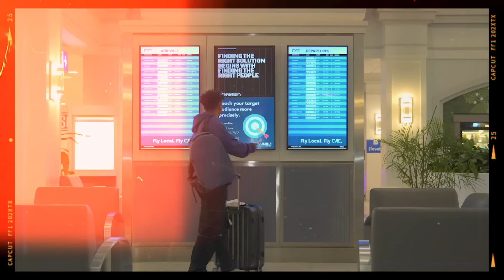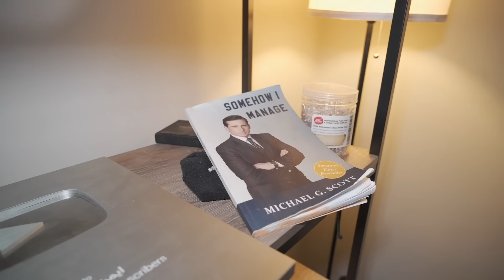اخر يوم لي في امريكا ..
Link from SHEIN

Instagram II @Ayzmnz
Snapchat II @Ayzmnz
Tiktok II @Ayzmnz
Twitter  II  @Ayzmnz